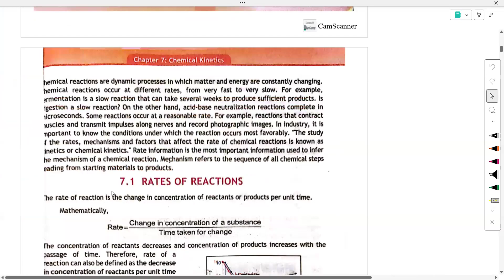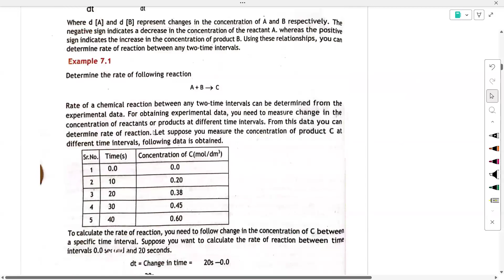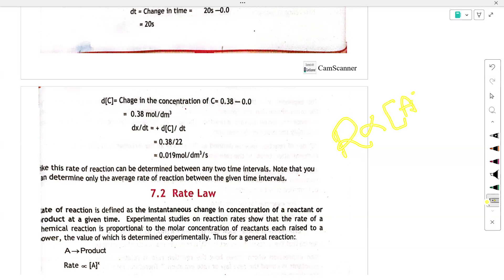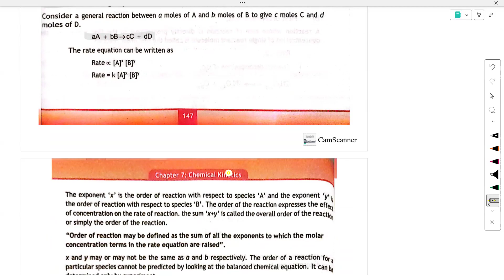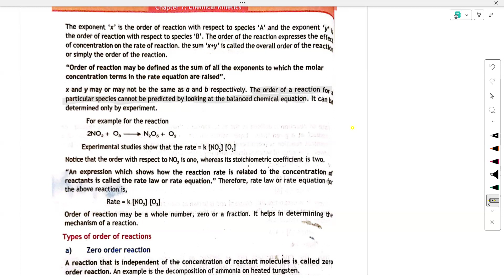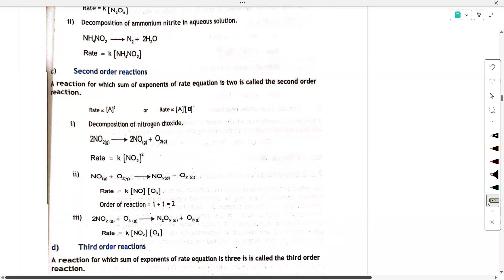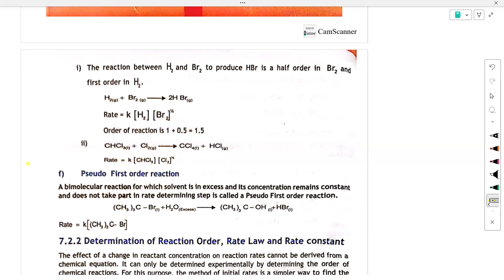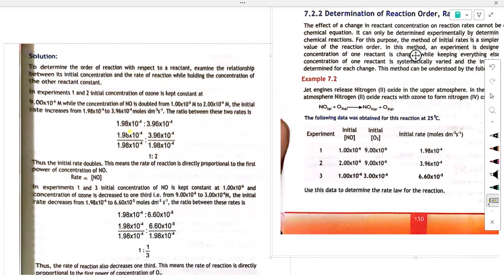G-11| NBF | CHAPTER-7 | DEFORMATION OF SOLIDS | FEDERAL BOARD(NEW SYLLABUS) |P-1